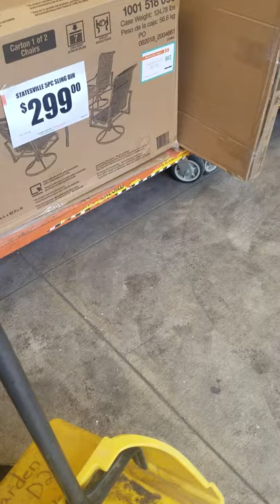I caught a mouse at Home depot.